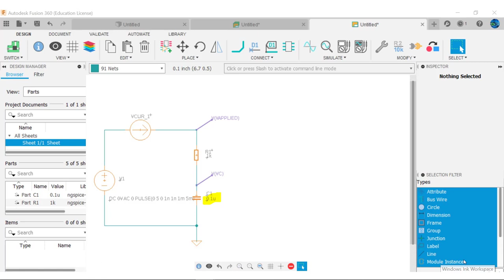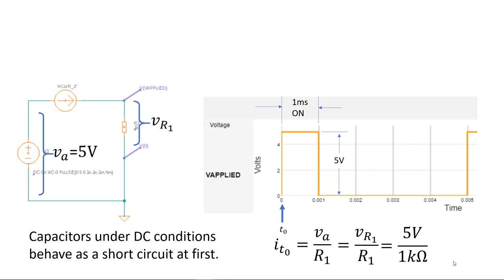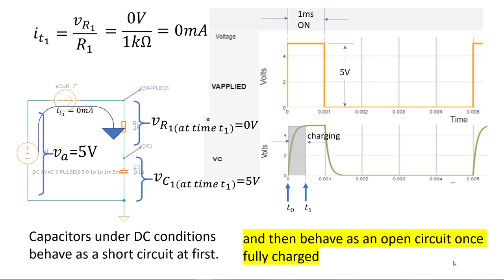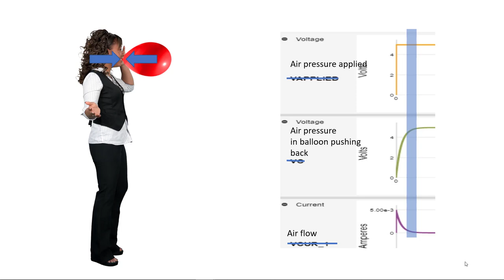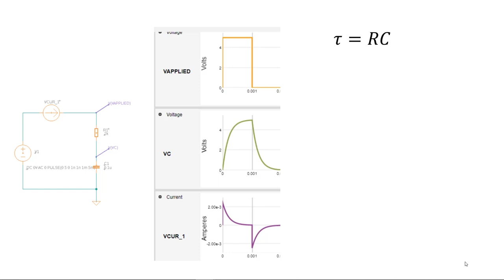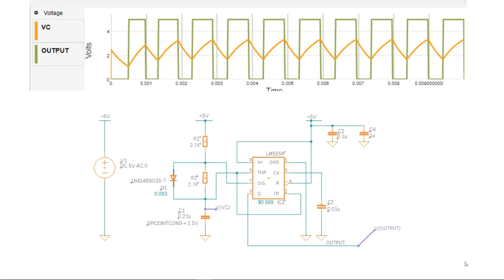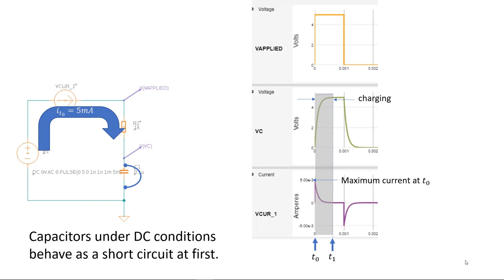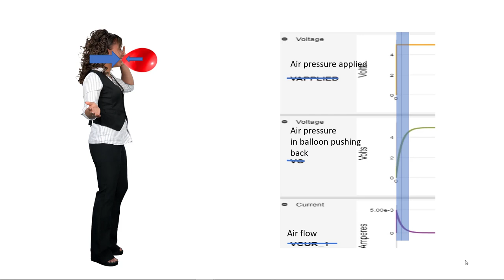Capacitors under DC conditions